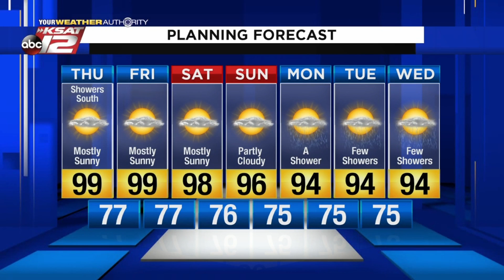Mike's Weather Webcast